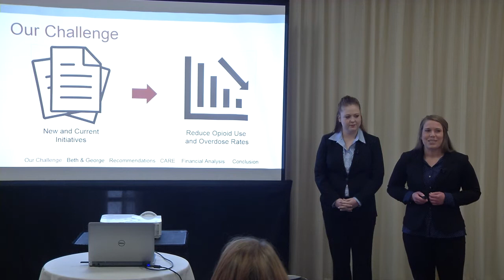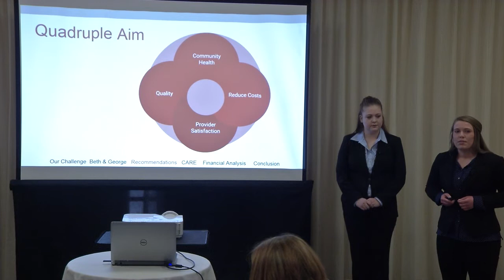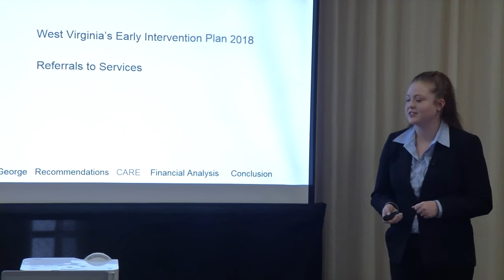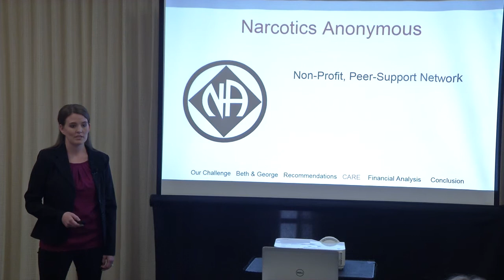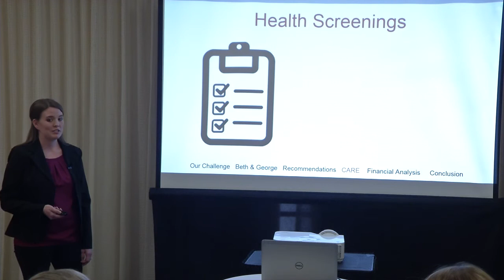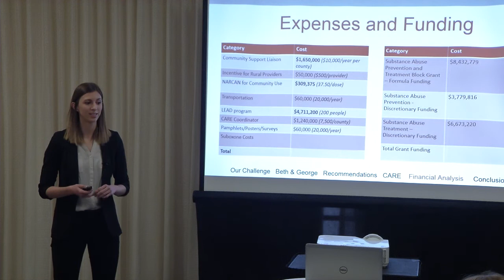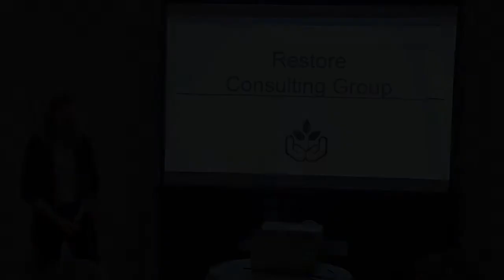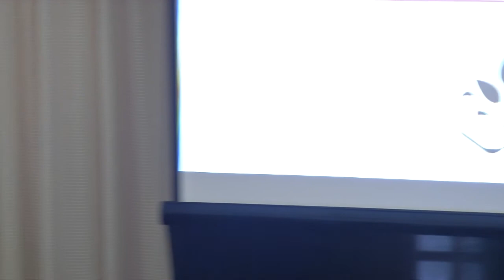Wichita State University and University of Kansas